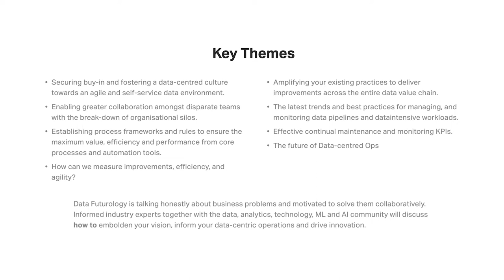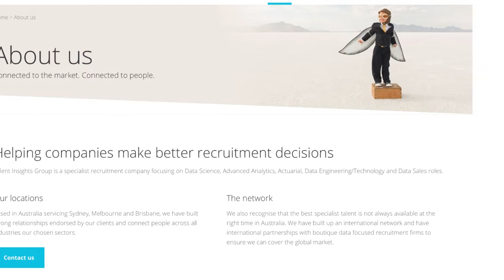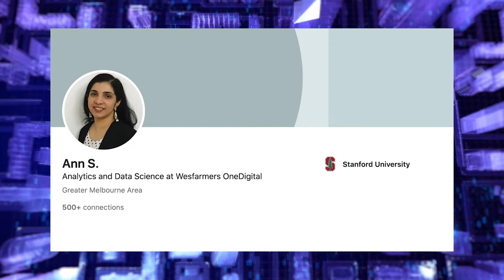Ep 216: Building data products from “In The Trenches” with Ann Sebastian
Today on the Data Futurology podcast, we have Ann Sebastian, Senior Data Scientist at Wesfarmers OneDigital, as a guest on the podcast.

As Sebastian says, she is “in the trenches” building data science products. One of her key projects in recent years has been OnePass, a subscription service that provides free delivery and other services across a range of Australia’s top brands.

“It’s an incredible experience to be part of a journey, developing an idea through to proof of concept through to production ideation to a system that is adopted across the organisation,” she said. Through the podcast, Sebastian offers some key insights into that process via some of the projects that she has worked on over the years.

Sebastian also spoke about how data science teams can be built, and how a culture of innovation can be structured within them. For just one example of this that she shares on the podcast, in her current role there is a focus on learning and development, which manifests as 10 per cent of each person’s work time being dedicated to research activities.

For her part, Sebastian is currently using that research time to work on multimodal product classification, she said. “Given the fast-moving nature of retail catalogue, and need for us as a division to form a unified view across all our divisions products, there is business significance for this research project.

“We then have fortnightly quick check ins to discuss the progress on our research projects, and that really helps us to learn from each other. This is one way that data science is embedded into our day to day in a way that makes it more real for us.”

For these insights and more on how data science products are built and evaluated, and how data scientists can be motivated and innovative within their careers, tune in to the full podcast.

What we discussed:
0:00 Introduction
3:00 Ann talks about her experience and her remit at Wesfarmers
7:44 What are some of the use cases you’re proudest of?
15:12 Ann shares more information about her favourite use case and how it evolved from an idea to the start of the technical work.
17:58 How did you measure business impact?
20:14 How did you operationalize the models?
24:00 Can you describe your current role?
31:23 What’s your advice for people wanting to get into data science?